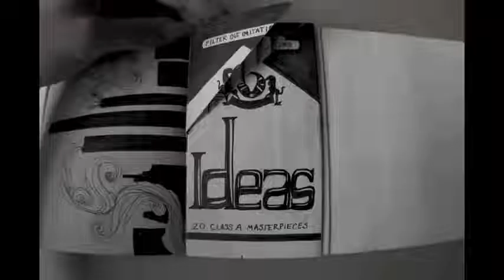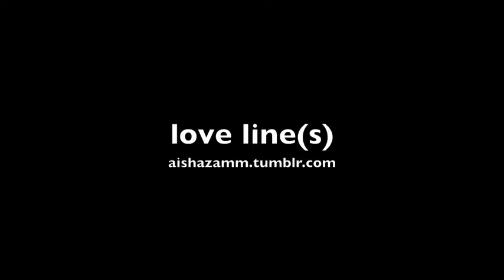Amazing Love Line(s) Art Video